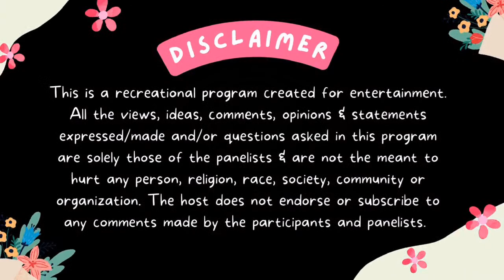Bigg Boss 16: Weekend ka vaar PROMO Vikkas Manaktala wildcard entry, Tina bashing , Mc Stan Stays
This video contains information about the first wildcard entry in Bigg Boss 16.

Love